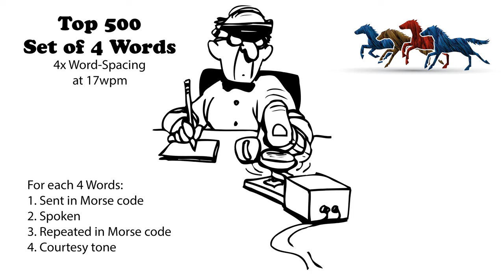Sets of 4 Words - 4x Word-Spacing - 17wpm